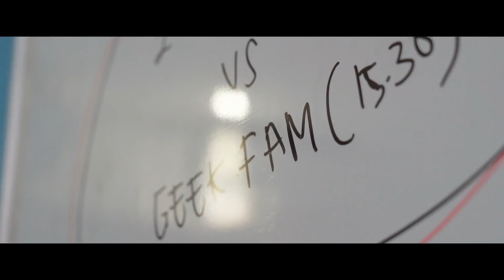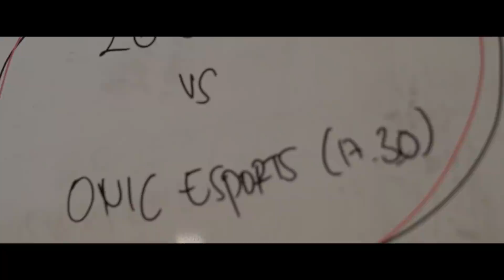Strategi Legends di Playoffs | Docuseries MPL ID Season 8 | EVOS Legends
Babak Playoffs MPL ID Season 8 udah di depan mata nih, Fams!

Evaluasi demi evaluasi udah dilakukan Legends demi menciptakan meta Bali yang wangy~

Performa di minggu-minggu terakhir Legends di Regular Season jadi waktu penting untuk mengatur strategi. Kira-kira strategi apa yang Legends susun untuk melawan Aura Esports di pertandingan pertama nanti? Yuk nonton video selengkapnya di EVOS TV!